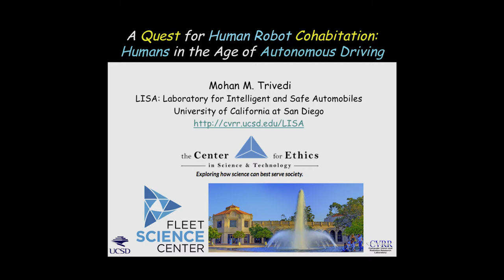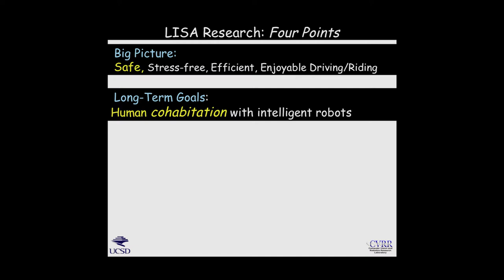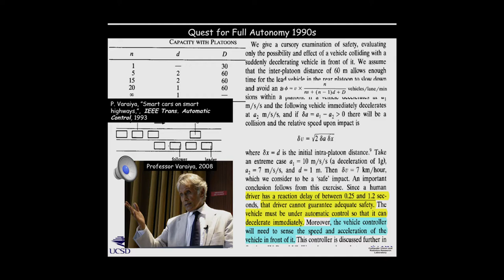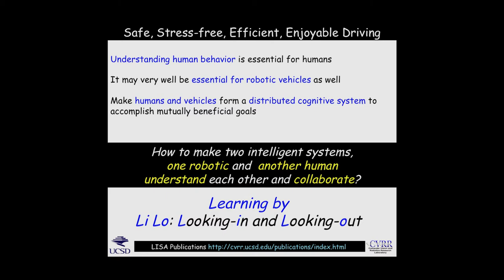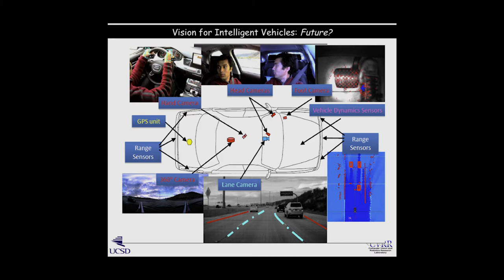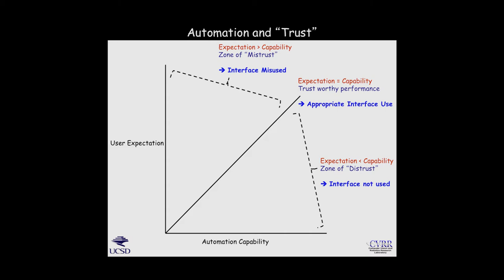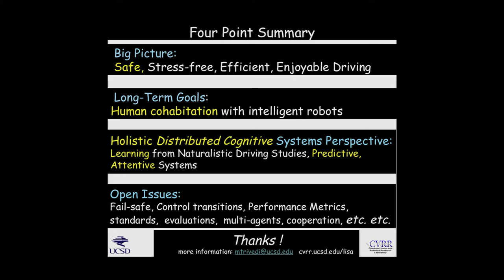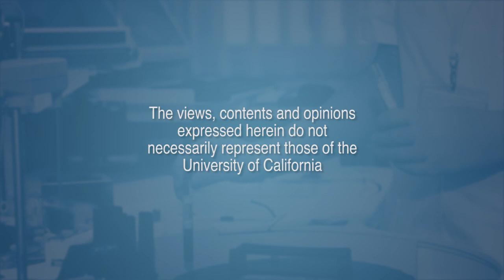Self-Driving Cars - Exploring Ethics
Self-driving and autonomous automobiles present new challenges that are not only technical, but also of a broader social, legal, and even ethical nature. Such issues will become more urgent and important as collisions and accidents involving self-driving or semi-autonomous vehicles occur more often –harming, injuring or even killing humans in the real world. Mohan Trivedi, Distinguished Professor of Electrical and Computer Engineering, founding director of the Computer Vision and Robotics Research Laboratory, as well as the Laboratory for Intelligent and Safe Automobiles (LISA) at the University of California San Diego, discusses these challenges from the perspective of a researcher.  Recorded on 05/03/2017. Series: "Exploring Ethics" [6/2017] [Show ID: 31836]